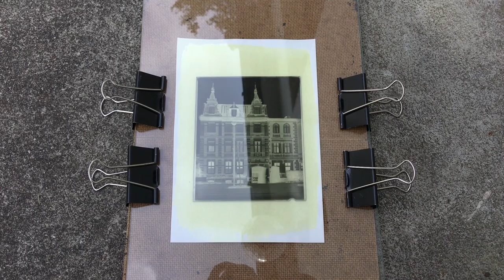BRĄZ VAN DYKE / Van Dyke Brown Print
Kolejna fascynująca technika fotograficzna, której początków można szukać w epoce baroku.
Zaskakujące❓ Możliwe, bo o aparatach fotograficznych 📷 raczej mało kto wtedy myślał 🤔
Mowa oczywiście o
👉 Brązie Van Dyke 👈

I pamiętajcie: FotografiaAnalogowaJestFajna!